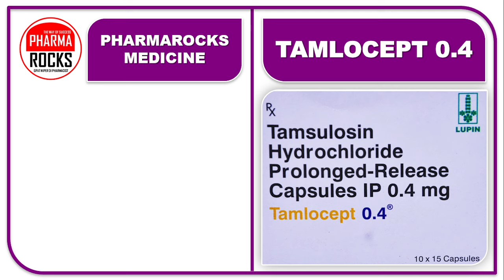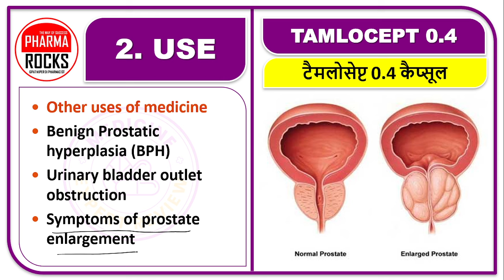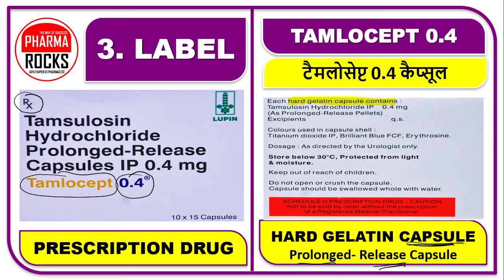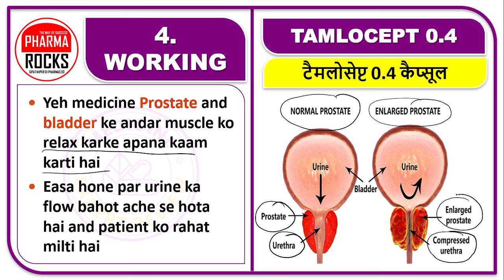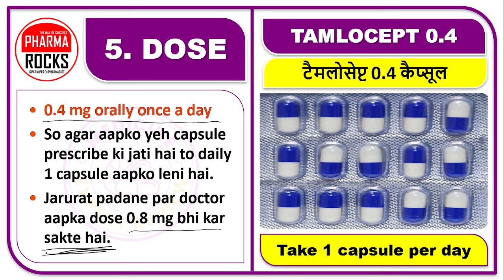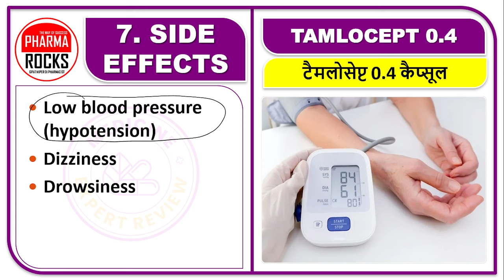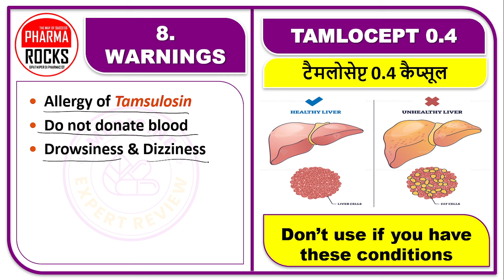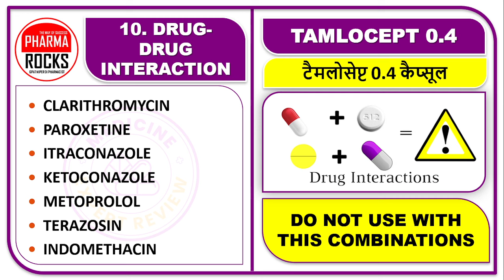बड़ी से बड़ी पथरी को निकालेगी ये दवा, बिना दर्द पथरी निकलेगी, किडनी स्टोन में उपयोगी टेबलेट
ASSISTANT PROFESSOR
FOUNDER PHARMAROCKS
PHD SCOLAR (GTU AHMEDABAD)

📚 STUDY MATERIAL
👨🏼‍🏫 VIDEO LECTURE
📊 TEST SERIES

बड़ी से बड़ी पथरी को निकालेगी ये दवा,
बिना दर्द पथरी निकलेगी,
किडनी स्टोन में उपयोगी टेबलेट,
kidney stone me upyogi goli,
kidney stone me help karegi goli,
kidney stone kyu hota hai,
strone nikalane ki goli,
bina dard pathri nikalane ki goli,
pathri ka ulaj,
kidney stone ka ulaj,
kidney stone ki goli,
kidney stone medicine,